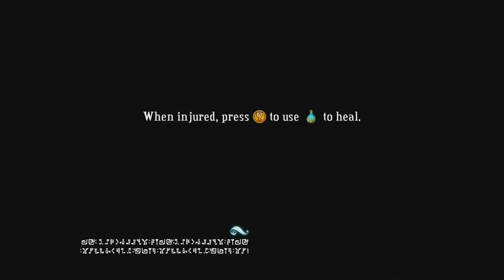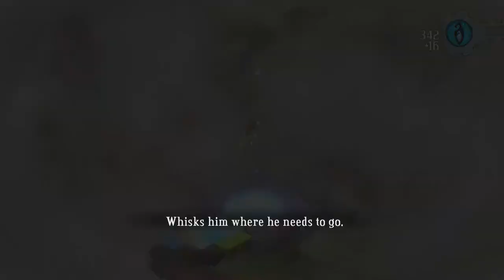Let's Play Bastion - Part 1 - This Universe's Physics is Broken...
★ Do you like this? - Like and Favorite this video! It really helps me! :3 ★

Welcome to Part 1 of my Bastion Let's Play! All commentary is live, and all mistakes are unintentional.

The plan is to alternate Bastion & Assassin's Creed: Brotherhood Let's Plays each day. So keep checking back.

★ Tune in to kur1's Twitch.tv stream!